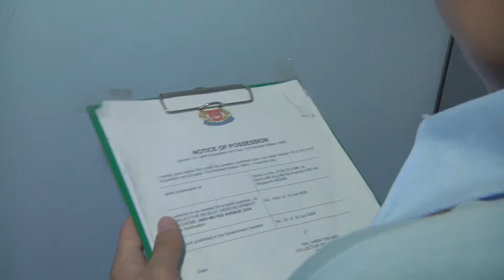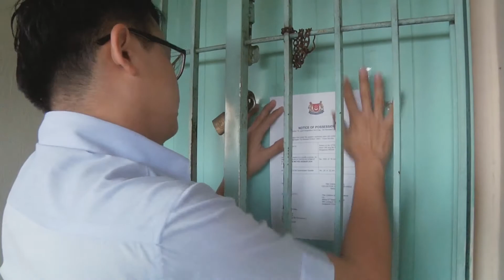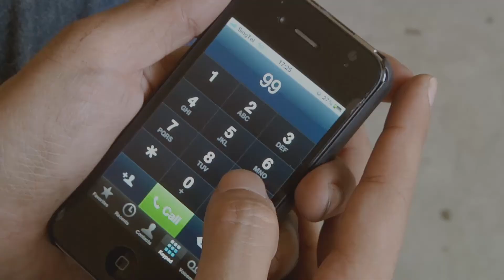[Short Film] RUN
RUN is a story about a HDB Inspection Officer who is pasting eviction notices in an abandoned HDB overhears a heated argument that leads to a deadly murder. The murderer discovers him as he starts to run for his life, will he make it out alive of the building?